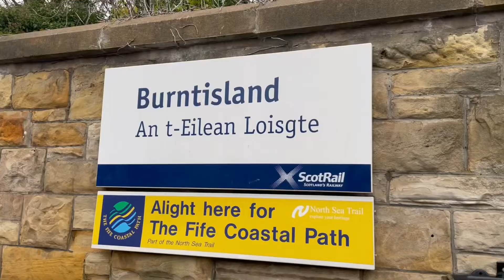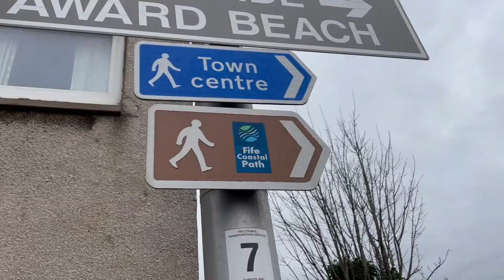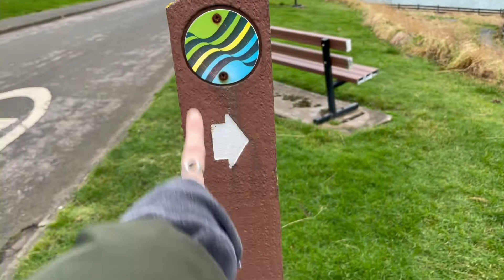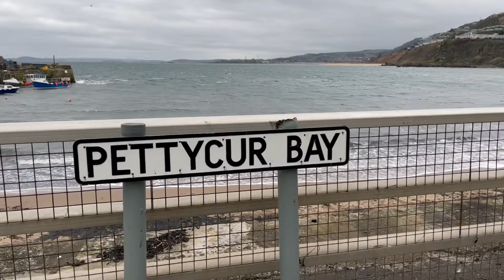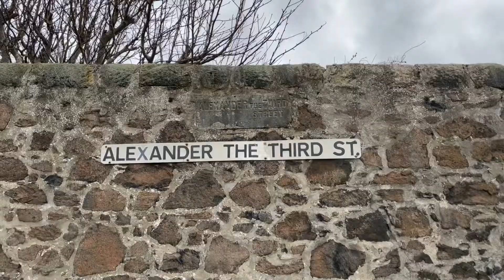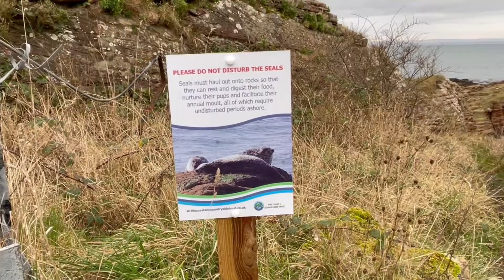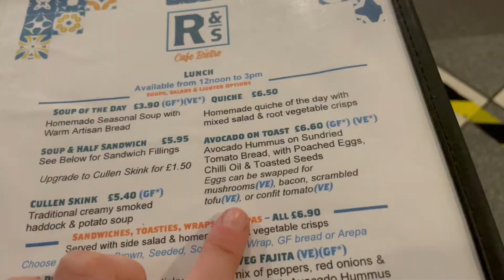Walking The Fife Coastal Path 📍Burntisland to Kirkcaldy